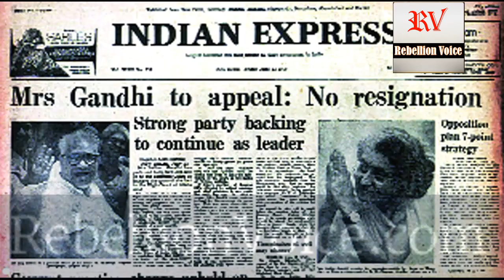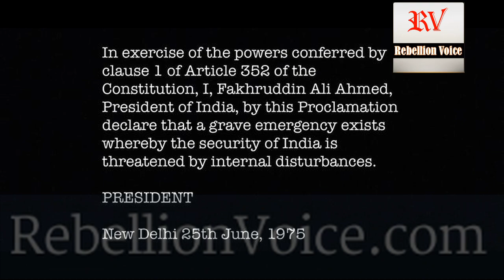जज का एक फैसला जिसने इंदिरा गाँधी (Indira Gandhi) तक को झकझोर दिया था ||12 June 1975|| Emergency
आखिर जस्टिस जगमोहन लाल सिन्हा ने 12 जून 1975 को ऐसा क्या किया कि इंदिरा गाँधी जैसी शख्सियत भी डर गयी ? कितने इमानदार थे जस्टिस सिन्हा !!